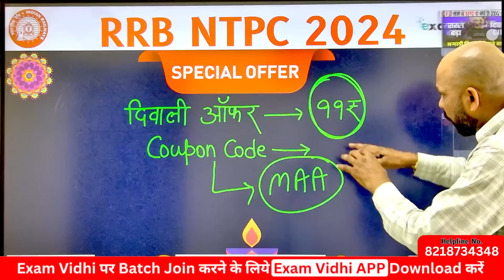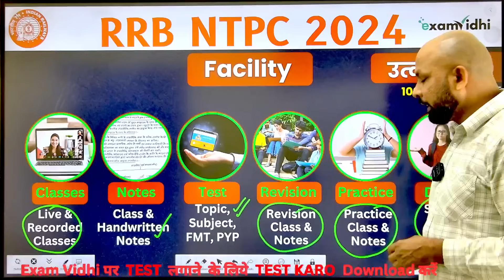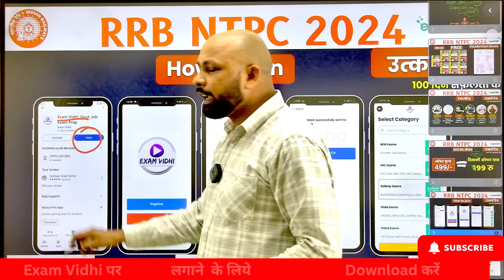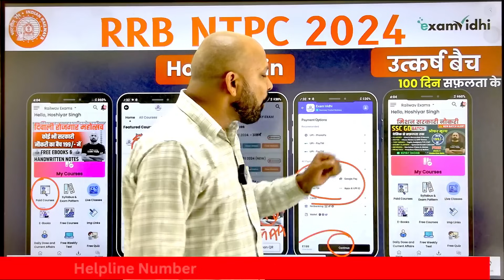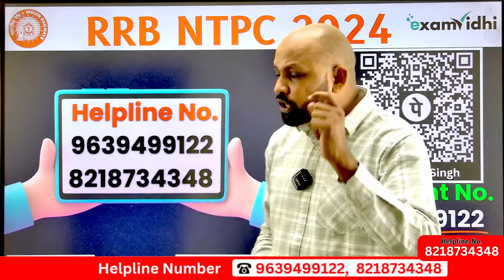RRB NTPC 2024 | Utkarsh Batch | अगली दिवाली रेलवे वाली | Railway NTPC 2024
(👇Online कोर्स Join करने के लिए Exam Vidhi App डाउनलोड करें 👇)